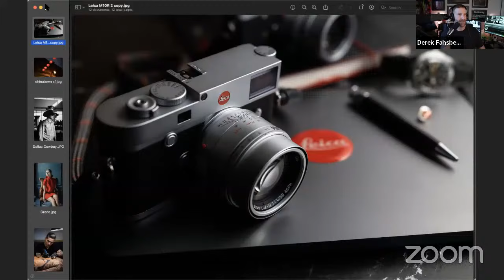10 Images, 10 Stories | A Conversation with Jim Sullivan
Every photographer has certain images that will always stand out from the rest. Whether it’s about the backstory or the photograph itself, these images are why we pick up a camera. Join us as we sit down with photographer Jim Sullivan for the latest episode of 10 Images, 10 Stories.